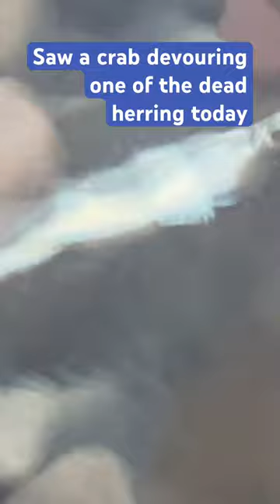European green crab devouring one of the dead Atlantic herring ardmair beach